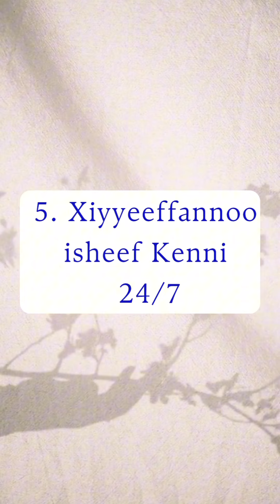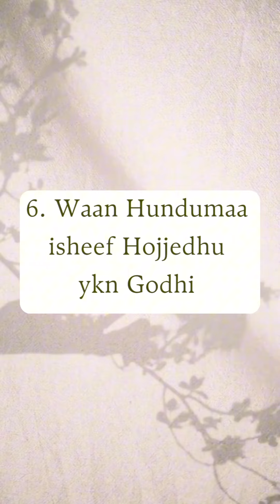Dubartiin Akka Daftee Si Jibbitu fi Si Tufatu Barbaannan Kaniin Godhiif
Jaalala Dhugaa fi Jaalala Dhugaa Mi'ooftu Jaalala Afaan Oromoo